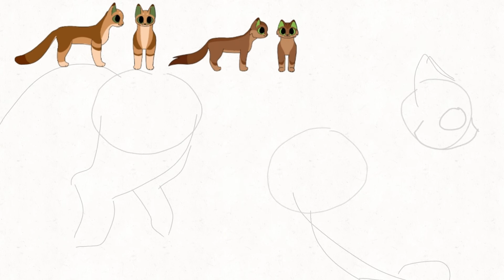Leaders of riverclan wip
hope that you like it so far lol
(forgot yo turn the sound on)